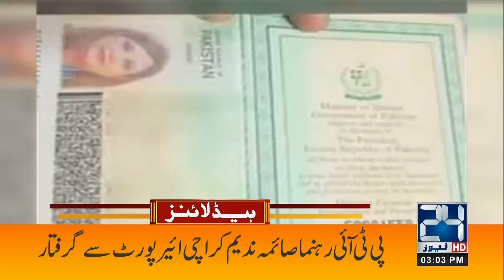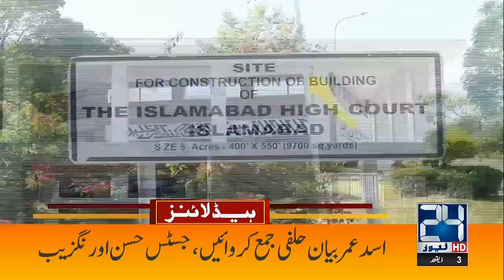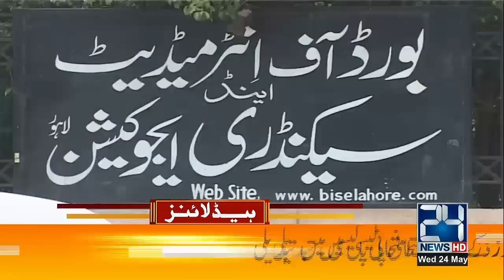Chief Justice Big Surprise To Govt | Last Warning | 3pm News Headlines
24 News HD Is One Of The Leading News Channels Of Pakistan Bringing You The Latest Current Affairs From Pakistan And Around The World.  Live National Assembly ,Senate Session And Current Affairs